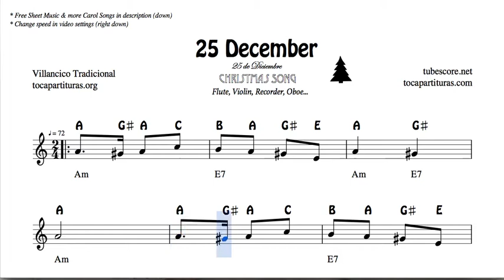25th of December Christmas Notes Sheet Music for Flute Violin Oboe Voice Easy Carol Song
50 CHRISTMAS BOOK PDF KARAOKE Christmas Sheet Music in

Best Regards.